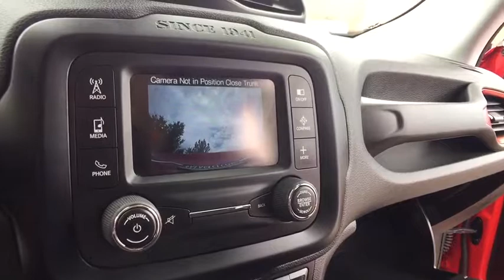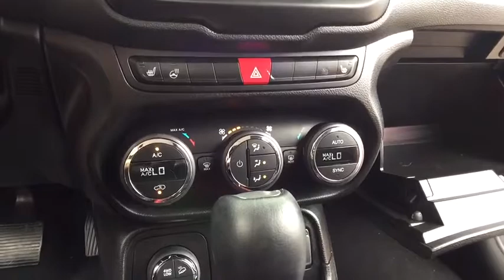2015 Jeep Renegade Rochester Hillls, Clarkston, Troy, Waterford, Southfield, MI 17R328A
2015 Renegade Trailhawk - One Owner **4WD**Rear Back-Up Camera**Heated-Dual Power-Split Rear Folding Seating**Push Start**Automatic Temperature**Remote Start**Heated Steering Wheel**USB Port** Good ConditionbrbrThis vehicle also includes: Alloy Wheels,Auto Headlights,Keyless Entry,Temperature and Compass,Satellite Radio,Radio Wheel Control,Side Air Bags,Split Rear Folding,Automatic Transmission w/Manual Mode,Fog Lights,Dual Zone Temperature Controls,Power Outlet,MP3 brbr